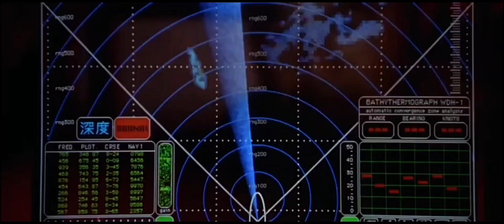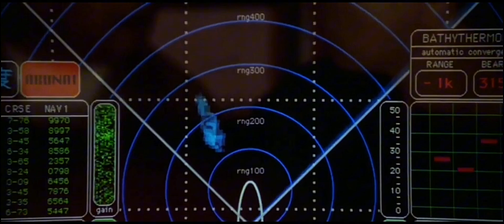Godzilla(1998): Godzilla Attacks Japanese Canary Ship 4K HDR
Driven By the Smell of Fish Godzilla Attacks a Japanese Canary Ship.

The Opening Sequence of Godzilla (1998) In 4K HDR

(All Footage and Audio Design rightfully belong to their Respectful Owners)

(Godzilla is a Property of Toho company LTD)